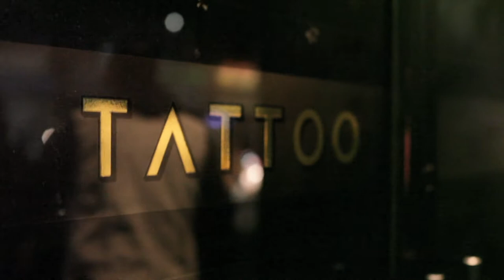A-GAME, The Airplane Boys, Tre Mission & NBS @ TATTOO // CMW2014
Part I of the We in the Pocket x Canadian Music Week Series!

Featuring: A-GAME, The Airplane Boys, Tre Mission & NBS (Naturally Born Strangers: Rich Kidd, Tona and Adam Bomb) and Hustle Grl

All Toronto Soundtrack // Music in this video:
Elaquent - Whatever She Wants
A-Game - Oh My!
Airplane Boys - Alignment
Tre Mission - Brunch
Rich Kidd - No One Knows My Struggle

Shot by Matt England and edited by Jaicyea of the We in the Pocket Fam!